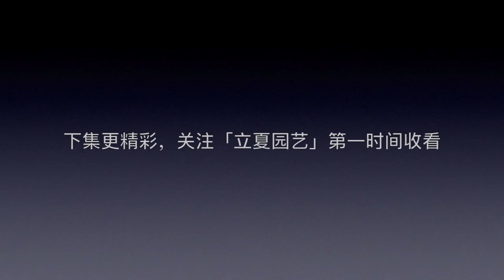一個臉盆，一把泥巴，立夏教你在陽台，盆栽微型睡蓮！